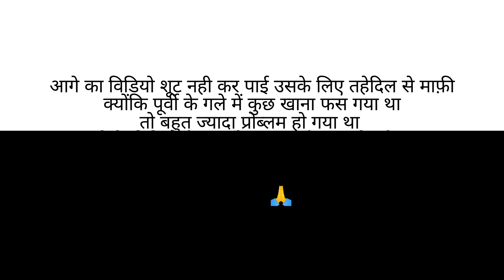My Daily Routine || मेरा रोज का काम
My Daily Routine || मेरा रोज का काम dailyroutine dailyvlog ‎@purviverma09

Hello everyone
Dosto aj ki is video me mai apna daily routine btai hu  kuch entertainment  hai apko ye video pasand ayegi thank you so much